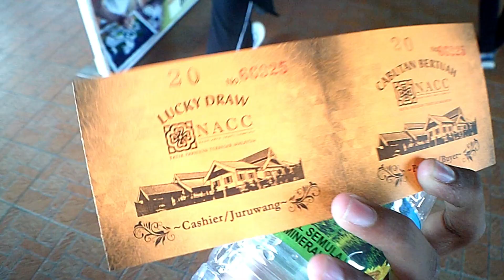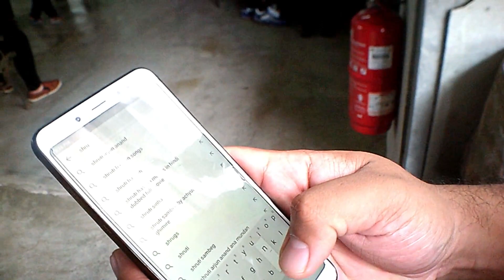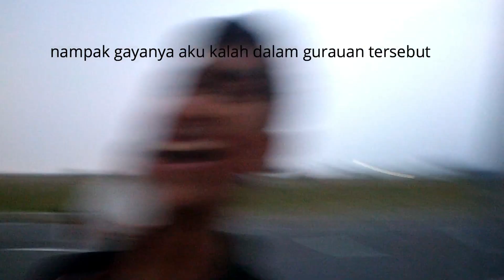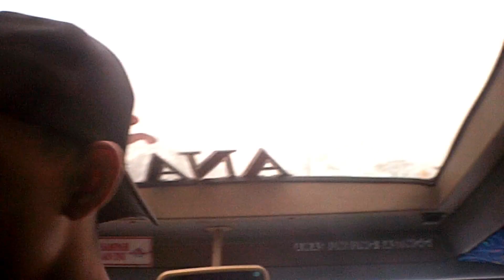VLOG: TERENGGANU TRIP , DAY 1 & 2 || SHARUN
HEY GUYS WHATSUPP, IM STILL LEARNING HOW TO VLOG . INSYAALLAH LAMA KELAMAAN I CAN DO PERFECT VLOGS .THIS VLOG IS ABOUT ALL MY FRIENDS ARE IN HERE (GANG) .

HEY GUYS TODAY'S VIDEO IS ABOUT MY EAR ... aku pekak sebab tak korek telinga HAHAHA and now i regret it ... so its a pengajaran for me HAHAHAHA ... enjoy guys ,and sorry for a short video

p/s ; PUT ON UR HEADPHONE OR USE A SPEAKER TO HEAR IT . CAUSE A LITTLE BIT OF TECHNICAL PROB,IM SURE NEXT TIME WONT DO THE SAME WRONG...

THANKS FOR SUPPORTING ME ,PIECE YOW

{ GUYS THIS IS MY FIRST VIDEO , IM SORRY FOR MY BAD ENGLISH ... IM A BEGGINER YOUTUBER SO STAY TUNE FOR MANY VIDEOS ILL POST ASAP }

- SHARUN   UC08UN7h0VxCle25YigZ_JrA